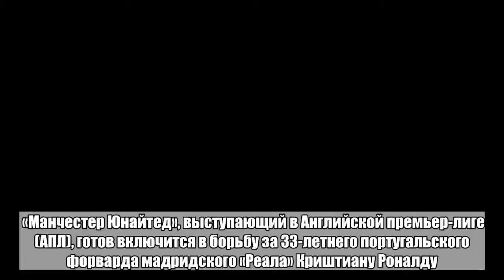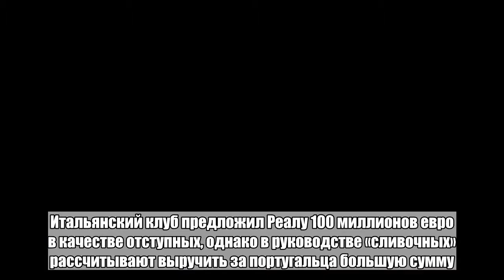Английский клуб поборется с «Ювентусом» за Роналду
«Манчестер Юнайтед», выступающий в Английской премьер-лиге (АПЛ), готов включится в борьбу за 33-летнего португальского форварда мадридского «Реала» Криштиану Роналду. Об этом сообщает The Sun. По информации издания, руководство «красных дьяволов» не теряет надежды вернуть португальца в свою команду. «Юнайтед» намереваются предложить Роналду контракт на три года. Отмечается, что в клубе готовы удовлетворить финансовые запросы игрока. 5 июля сообщалось, что Роналду согласился на предложение туринского «Ювентуса», согласно которому в Италии он сможет получать оклад в 30 миллионов евро в год. Итальянский клуб предложил Реалу 100 миллионов евро в качестве отступных, однако в руководстве «сливочных» рассчитывают выручить за португальца большую сумму. 2 июня Corriere dello Sport сообщило о том, что Роналду потребовал у «Реала» зарплату в 80 миллионов евро в год. Игрок озвучил финансовые запросы руководству испанского клуба через своего агента — Жорже Мендеша. Роналду перешел в «Реал» из «Манчестер Юнайтед» в 2009 году. В составе «красных дьяволов» он трижды становился чемпионом АПЛ, дважды выигрывал Кубок Лиги и завоевал первый в карьере кубок Лиги чемпионов.Больше важных новостей в Telegram-канале «Лента дня».